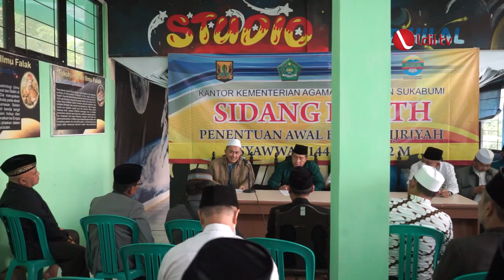LDII TV: BIJAK DALAM MENGHADAPI PERBEDAAN KRITERIA HILAL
Tim Rukyat DPP LDII memantau hilal penentuan satu syawal 1443 hijriyah, di pos pemantauan bulan cibeas, sukabumi jawa Barat. Ketua Tim Rukyat Hilal DPP LDII Wilnan Fatahillah menyatakan, meski lebaran kali ini tak ada perbedaan, namun umat muslim harus bijak menyikapi perbedaan kriteria perhitungan Hilal.

Menurut Wilnan, pihak yang berbeda tentu memiliki kriteria tersendiri dengan wujudul hilal.  Ketika hilal sudah berada di atas ufuk, artinya sudah masuk awal bulan dan tidak mensyaratkan ketinggian serta kriteria lain. Kriteria yang berbeda ini lah yang menjadikan perbedaan pelaksanaan puasa dan hari raya

Facebook : Lembaga Dakwah Islam Indonesia